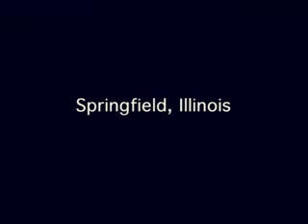Springfield, Illinois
Home video footage of Sprinfield, including the Lincoln Museum.